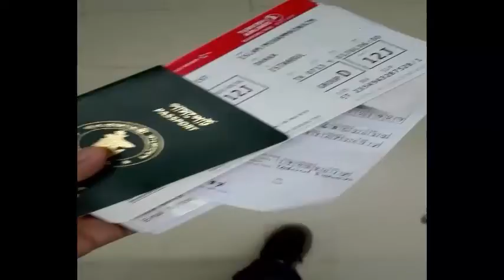৫ মিনিটে অস্ট্রিয়া ঘুরে আসুন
This was my 2nd Austria Trip. This is the 1st part of memories I have shown in this video.  Stay lived!